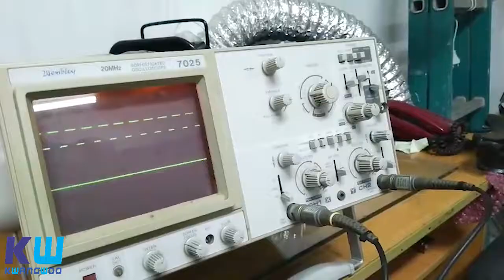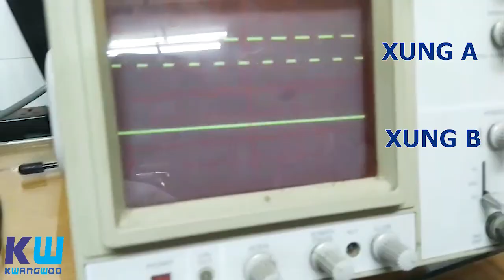XỬ LÝ KHI BIẾN TẦN KHÔNG NHẬN ENCODER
Khi bạn kết nối biến tần với encoder thường có vài trường hợp bị lỗi card không nhận encoder hay thang máy chạy được một thời gian thì bị rung, giật khi chạy vòng kín.
Trong video này, Kỹ thuật viên sẽ hướng dẫn một vài cách để bạn kiểm tra và xử lí các tình huống trên.
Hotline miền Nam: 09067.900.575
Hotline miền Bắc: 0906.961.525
86D Đường số 29, P. Bình Trị Đông B, Q. Bình Tân, TP. HCM
HH05-01, NEW Horizon City, 87 Lĩnh Nam, Hoàng Mai, Hanoi